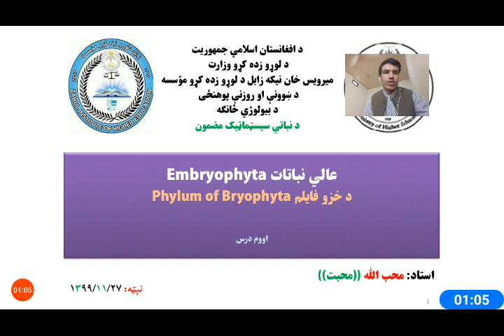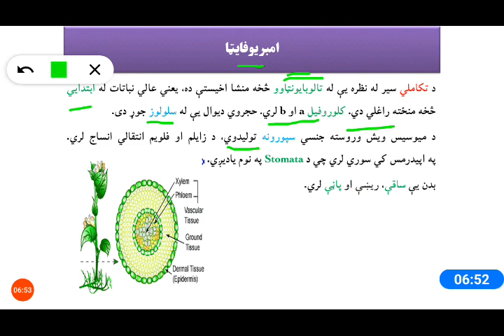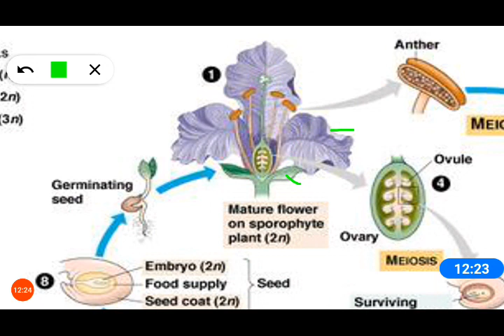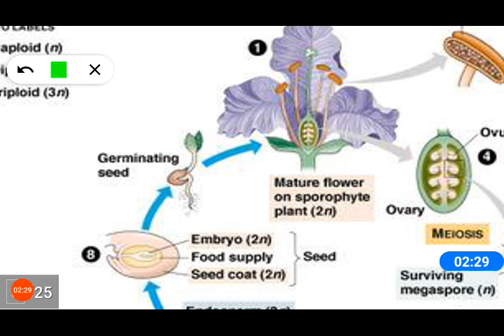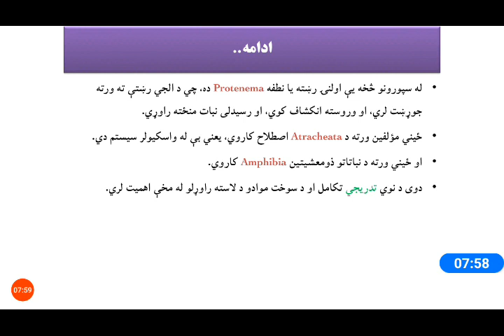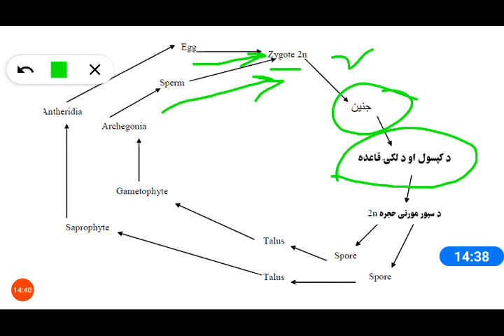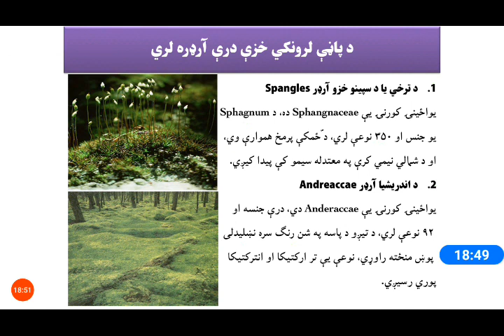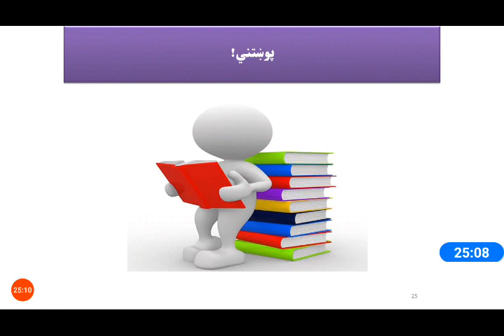Embryophyta Part 01 Life cycle, Hepatica, Moses , Plant systematic 7th Lesson.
- د امبریوفایټا پیژندنه
- د رایوفایټا فایلم
- د رایوفایټا د نسل دوران
- د رایوفایټا دوه ټولگﻱ
- د هیپاتیکا نباتاتو پیژندنه
- د هیپاتیکا د نسل دوران
- پاڼې لرونکې خزې او د هغوی تکامل او انکشاف